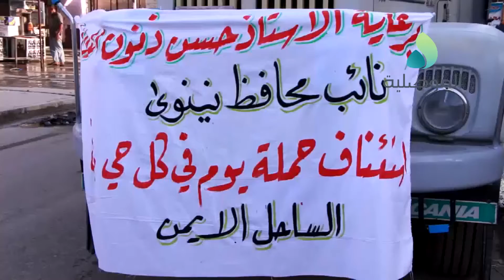العلاف يشرف على حملة كل يوم في حي لإزالة النفايات في المنصور بأيمن الموصل